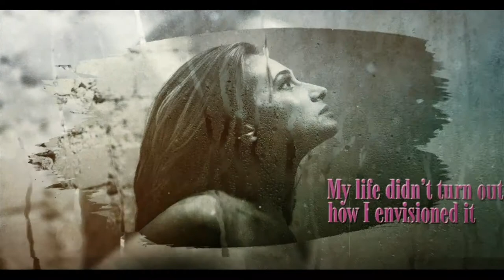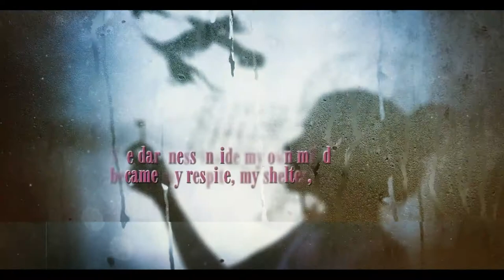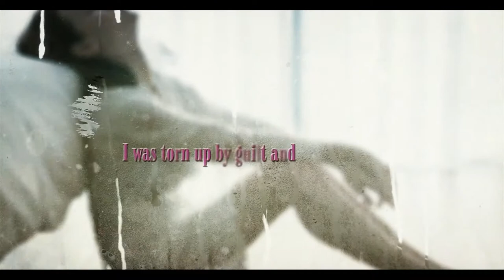Living A Lie Series: Part One & Two by M.L. Kacy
Blurb
This is my no-holds-barred story, the truth in all its gory details.
It's certainly not a romantic story, although, it had its moments.
My life didn't turn out how I envisioned it but looking back I can't say I regret it either, and I'll explain the reason or reasons for that in my story.
It all went wrong when I was seventeen-years-old.
However, it wasn't all a picnic up to that point either.
Well, nearly nineteen-years later and I can tell you, it's true what they say, you learn by your mistakes, and boy, I made a lot of them.
I was pulled through the wringer, and left feeling lost, alone and confused.
So much so, that I'm sucked deep into my own mind.
Lost inside my own mind I became comfortable; it was a place that I could hide.
The darkness inside my own mind became my respite, my shelter, and a buffer from the devastation of my own broken dreams.
I became trapped there as I searched in circles for answers, surviving but not living.
I was torn up by guilt and felt as though I was being punished for perceived faults.
Confusion and turmoil became my only companions.
I needed to escape, to start living again, but did I have the strength to crawl out, and escape the void? Better yet, did I want to, because if I did, would I still recognise myself?
Travel with me through my earlier life.
It may make you uncomfortable as I bluntly describe that time for you, but it's a form of therapy for me.

**BE WARNED: Some descriptions are vivid and can be a trigger for sensitive readers.

**Graphic
**Sexual Content
**Language
**Suitable for ages 18 and over